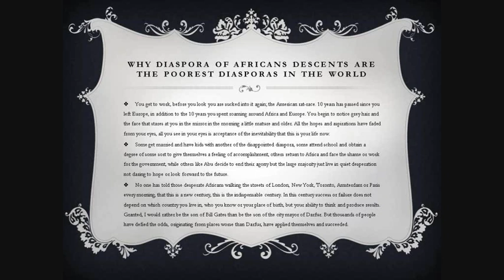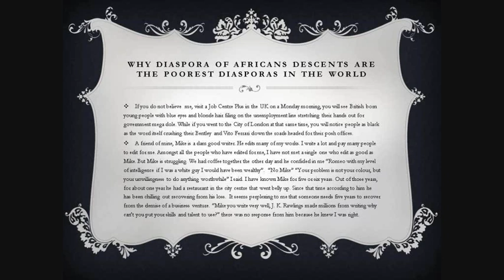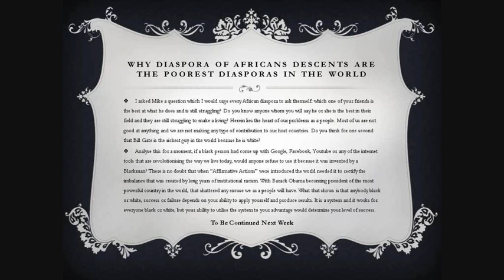Why Diaspora of Africans Descents Are the Poorest Diasporas in the World. Part III Z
Diasporas of Africa descent are the poorest Diasporas in the world. Why  is that the case? In many Western countries there are China Towns, Asia and Arab communities bumming with commerce, however, the place where there are large congregants of African are only Ghettos. Why, what's wrong with us? For the answer to this and many other questions watch these series of videos.